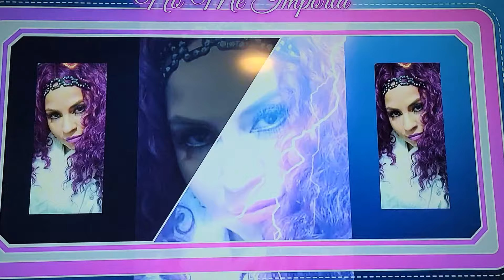Anuel AA le contesta a Melissa, y involucra a Lauri en El circo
AnuelAA le contesta a Lauri Saavedra y la involucra en El circo